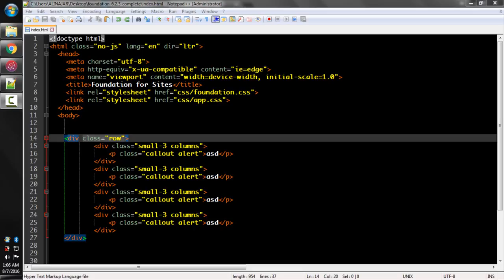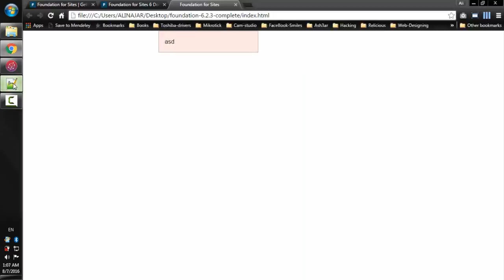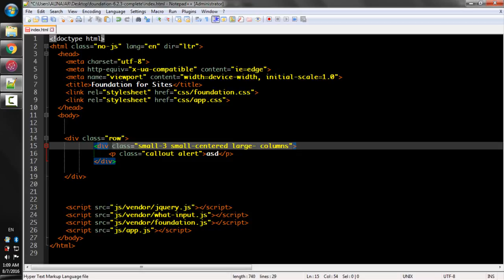Lecture Num 14 Centered Columns